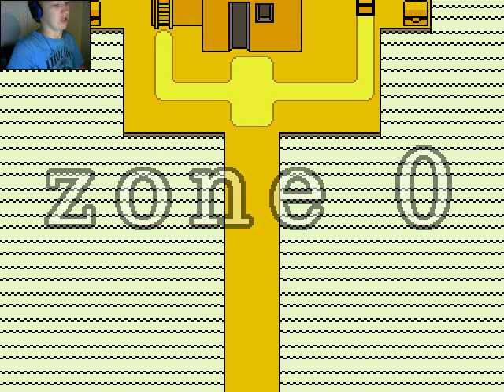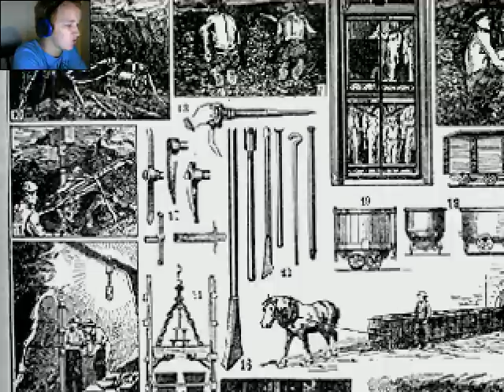me and my batting an innocent kitty skillz! | OFF |Part 1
This game is just... defo an indie game.. haha.. pure mind screw but amazeballs hahaha